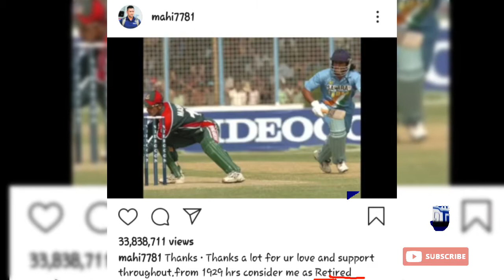कौन से खिलाड़ी सबसे ज्यादा छक्के लगाए? ||Which players hit the most sixes?|Ms Dhoni,Kohli,Rohit??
कौन से खिलाड़ी सबसे ज्यादा छक्के लगाए? ||| Which players hit the most sixes? |||Ms Dhoni, Kohli??

Hi friend, this is Chandan. my Channel name is Ins10hindi.
I make videos on Top 10 list, the world and other topics.

          I have told you about IPL most sixes player list in this video.  My video playlist was created.  Each city is written on the basis of a notification announced by the reliable information. If you can improve a bit from this video, then like this video.